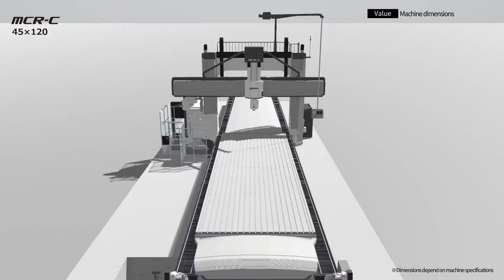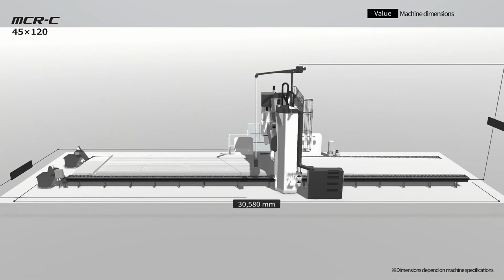3D Machine View/Double-Column Machining Center MCR-C【OKUMA CORPORATION JAPAN】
This video presents a 3D representation of the Double-Column Machining Center MCR-C(45×120),
This is recommended for those who want to get a sense of the scale of the machine and its installation spac.